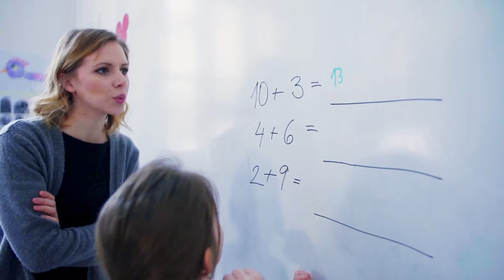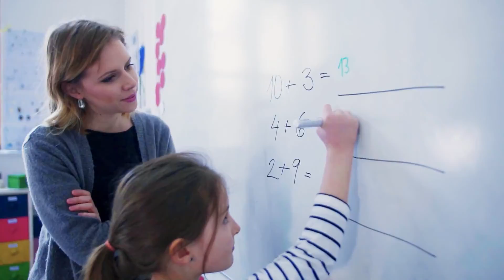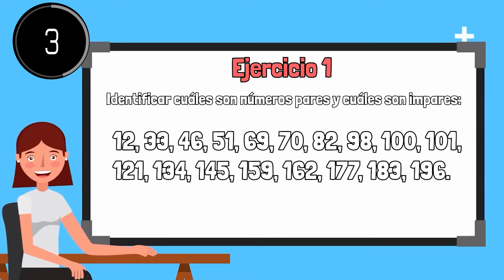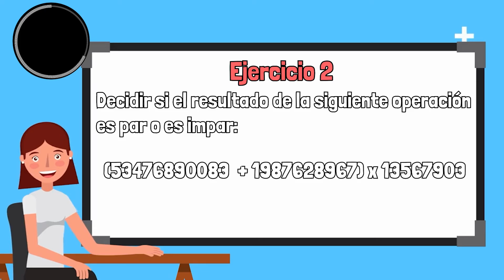Los NÚMEROS PARES E IMPARES explicados: ejemplos, ejercicios y soluciones👩‍🏫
Los números pares e impares; explicamos en qué consisten, con ejemplos y ejercicios resueltos.